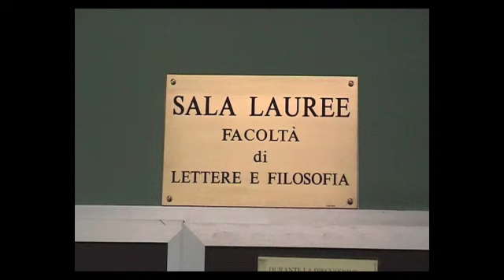Laurea_foto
Foto della mia laurea - Giovedì 17 luglio 2008